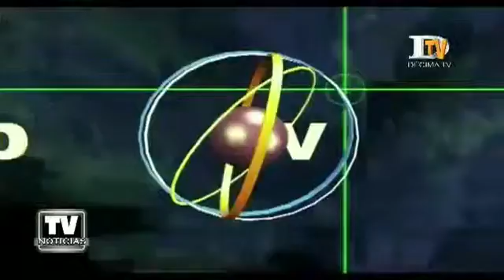Nuevo simulacro de terremoto y tsunami se efectuará el próximo 26 de noviembre